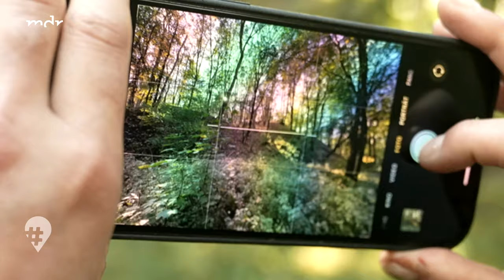Lost Places erkunden: Heilstätte im Harz | Doku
Einen Lost Place legal entdecken, verlassene Häuser, zum Beispiel ein ehemaliges Krankenhaus, erkunden. 🏚️🏥

Das ist unsere Reise-Doku über Lost Places: Wir zeigen euch Orte, an denen ihr in die Vergangenheit eintauchen könnt. Tom Gräbe sucht das Abenteuer und führt uns zu Lost Places im Harz und in Wittenberg. 🔍 Und zwar an Orten, die sich völlig legal betreten lassen – ohne Gefahr. ⚠️❌ Er zeigt, wie ihr Lost Places betreten könnt - ohne, dass es illegal ist. Dabei ist er bei Lost Places in der Nähe unterwegs beim „urban exploring“ – eine richtige Entdeckung! 😍

Die ehemalige Heilstätte Harzgerode ist ein verlassener Ort. 🏚️ Ende der 90er-Jahre wurde die Klinik aufgegeben. Heute stehen Teile der Gebäude leer. Wandbilder, Aufkleber, sogar die Spinde für die Sachen der Kinder, die hier behandelt wurden, sind noch vorhanden. Wir begeben uns auf eine Entdeckungsreise, die durch das ehemalige Klinikgebäude, die imposante Chefarztvilla und in den Keller der Isolierstation führt. 🏥 Ein Ausflug mit Grusel-Klink-Faktor, fast wie in einem Horrorfilm – hoffentlich ohne Geister! 👻

Streng genommen ist die Klinik eigentlich kein Lost Place mehr. Auf dem Gelände existiert ein alternatives Wohnprojekt. 🏘️ Wer die ehemalige Heilstätte besichtigen möchte, kann an einer der regelmäßig angebotenen Führungen über das Gelände teilnehmen.

Einen Ausflug in ein Sperrgebiet können Besucher auf dem Gelände eines ehemaligen Unternehmens bei Wittenberg unternehmen. 🚧 Eigentlich gilt auf dem Gelände der WASAG, der Westfälisch-Anhaltischen Sprengstoff-Actien-Gesellschaft, Betretungsverbot. Wo heute noch Betonteile, Tunnel und die Überreste von Gebäuden in einem Wald stehen, wurden früher Sprengstoffe und Munition hergestellt. Das Gelände ist als Kampfmittelverdachtsfläche klassifiziert. ℹ️ Das Betreten des Industriegeländes ist nur unter fachkundiger Begleitung erlaubt. Es gibt regelmäßig Führungen. 💡

Lost Places zu erkunden ist legal möglich. Das zeigt diese Dokumentation. Und wer sie sucht, der findet auch die Entdecker-Momente. Irgendwo zwischen alten Ruinen und Orten, an denen die Zeit stillsteht. 🗺️🏚️🔍

📖 KAPITEL:
00:00 Intro zu Lost Places
01:00 Krankenhaus (1/2): Heilstätten Harzgerode
04:43 Sperrgebiet: Lost Place bei Wittenberg
09:18 Krankenhaus (2/2): Keller der Isolierstation
13:47 Fazit

👥 TEAM:
Autor: Tom Gräbe
Kamera: Marcel Niehoff, Denny Ebeling
Ton: Denny Ebeling
Schnitt: Lennart Hattenhauer
Redaktion: Katrin Hartig, Richard Schönjahn